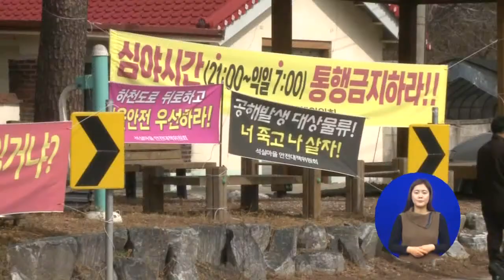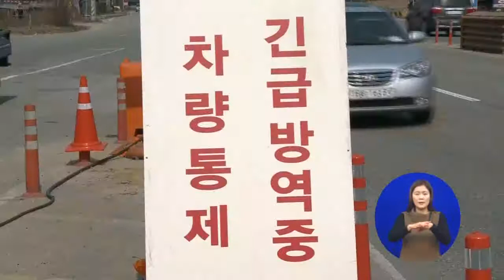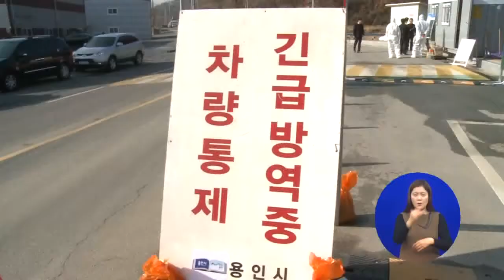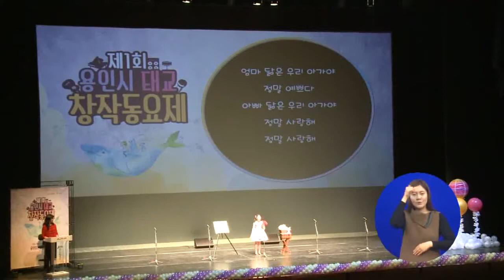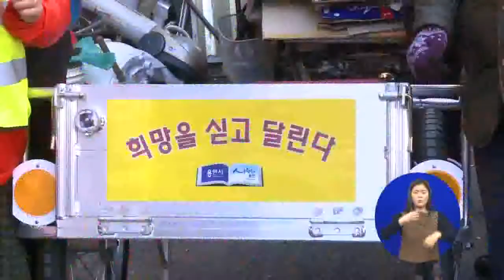12월 둘째주 수화방송